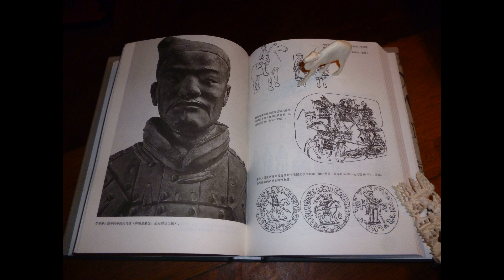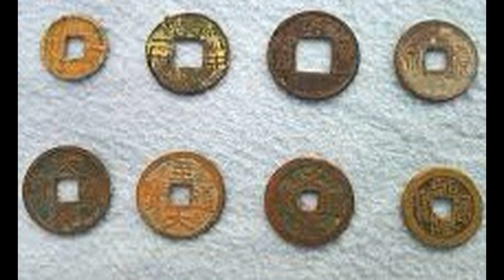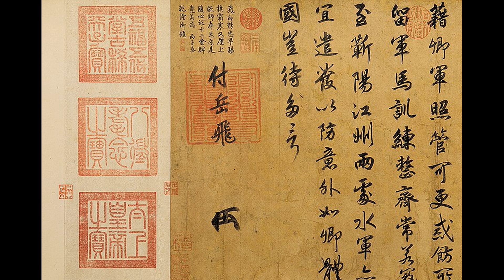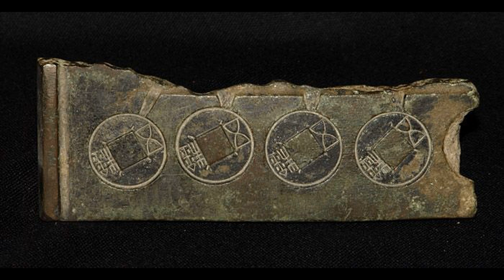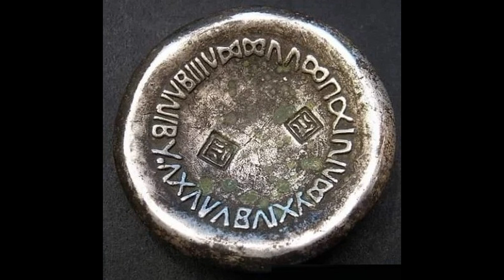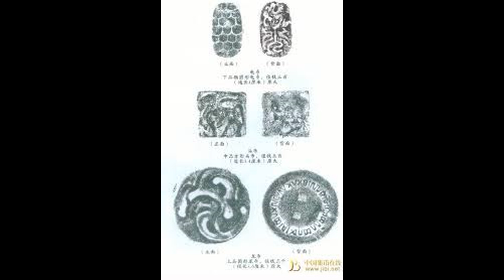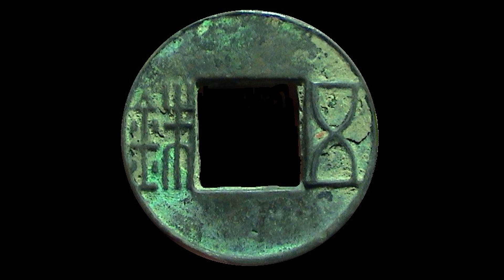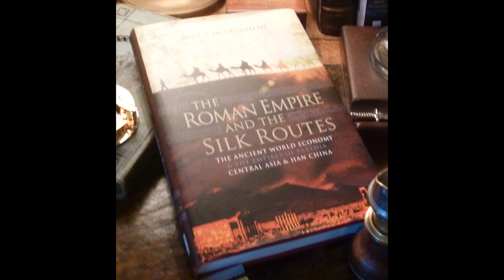The Han Empire made Ancient Greek Coins? - China - Ancient Greek Civilisation